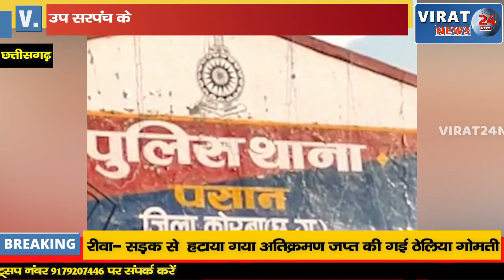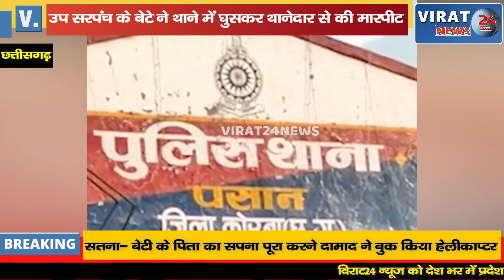आरोपी को छुड़ाने के लिए उप सरपंच के बेटे ने थाने में घुस कर दिखाई गुंडई